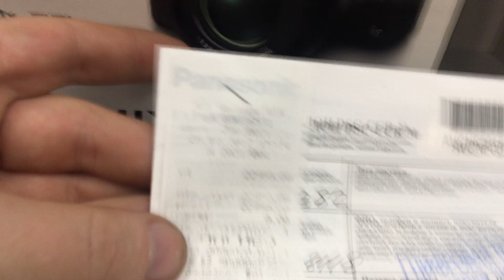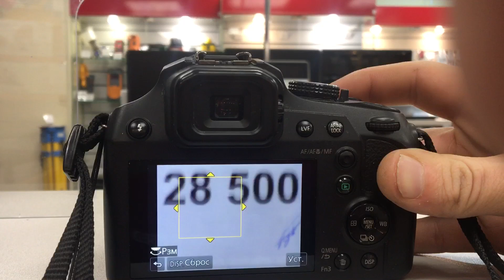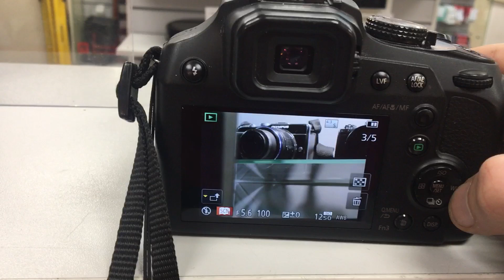25 декабря 2020 г.